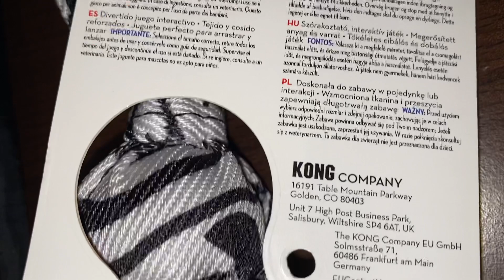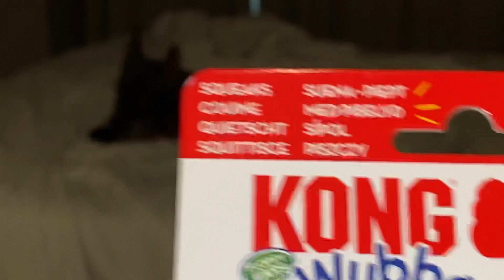Kong wubba European pup model